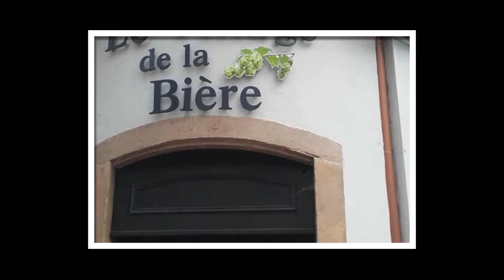Paris Réalisation : André Rodrigue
Voyage pour toi Fred